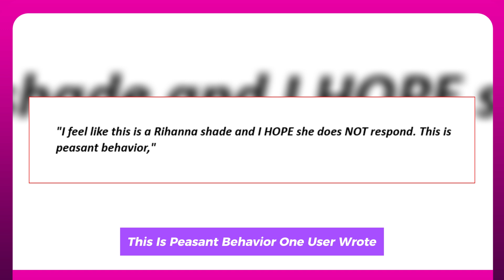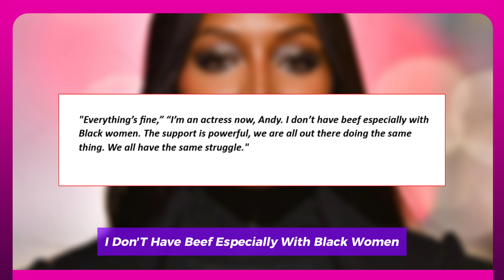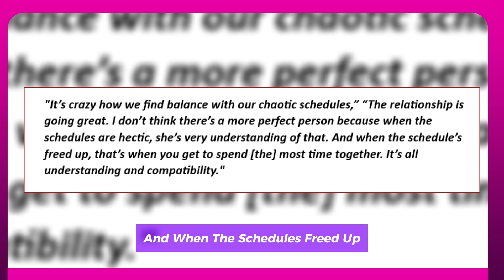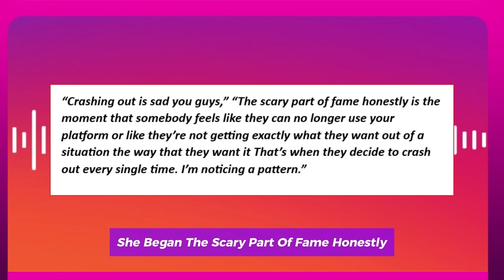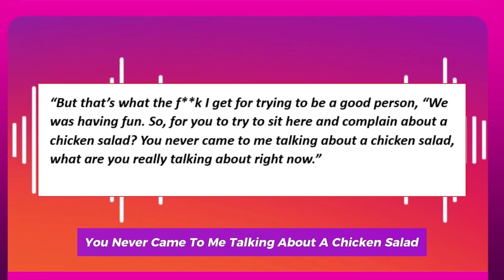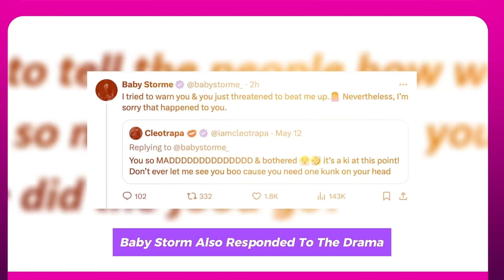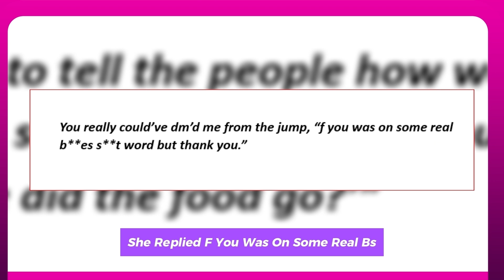NAOMI CAMPBELL & LAW ROACH DRAGGED OVER RIHANNA DISRESPECT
Law Roach and Naomi Campbell are being accused of disparaging Rihanna after joining the social media "demure" craze that went viral.  In a video on Instagram, Roach said to his followers: “We don’t go to the shows like the other girls. We don’t come with our ta-tas out or our chi-chis out. Very demure,” which prompted Campbell to add: “Very mindful. We don’t give too much  it’s not about showing yourself, it’s about showing the clothes.” Fans in the comments section quickly interpreted the remarks as being meant to disrespect Rihanna.
The fan was making reference to an incident that happened during New York Fashion Week at the Alaïa fashion show. Edward Enniful, the former chief editor of British Vogue, was seated next to Campbell and Roach, and Rihanna stopped by to greet him. She did not bother to talk to either of them, though. Previously, during an interview on Watch What Happens Live with Andy Cohen, Campbell dismissed the notion that he had a problem with Rihanna. "Everything’s fine," she said. "I’m an actress now, Andy. I don’t have beef especially with Black women. The support is powerful, we are all out there doing the same thing. We all have the same struggle." In the wake of the latest drama, Roach wrote on X: "Can Yall just stop making s**t up?"